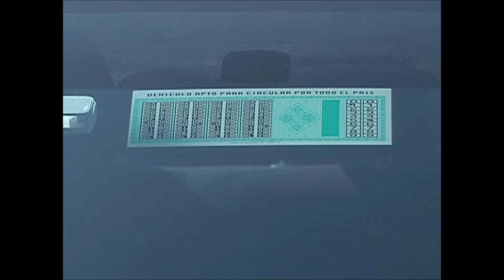Plan de descontaminación de la Región Metropolitana en duda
Restricción afectará a 1,1 millones de autos con convertidor catalítico.